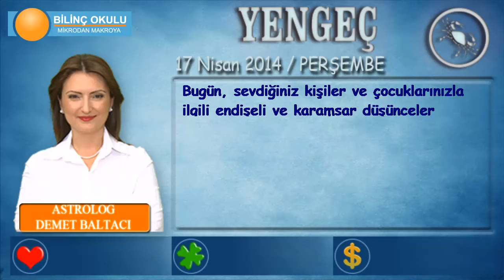YENGEÇ Burcu, GÜNLÜK Astroloji Yorumu,17 NİSAN 2014, Astrolog DEMET BALTACI Bilinç Okulu